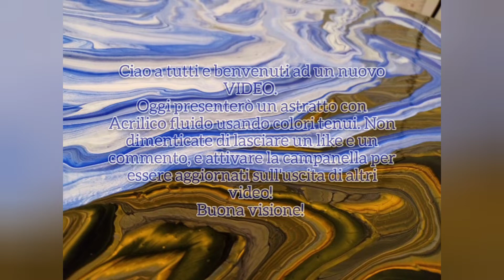Versamento Acrilico **Astratto glitter**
Astratto fluido su tela con effetto glitterato
Sono davvero felice di aver scoperto la colata acrilica  qualche mese fa.  Mi sta aiutando in tanti modi a migliorarmi.  Adoro quest'arte astratta e spero di continuare a farlo negli anni a venire!
immagino che ci saranno diverse tecniche di colata che dovrò ancora conoscere e sperimentare !
Intanto.
buona Pittura a tutti!!